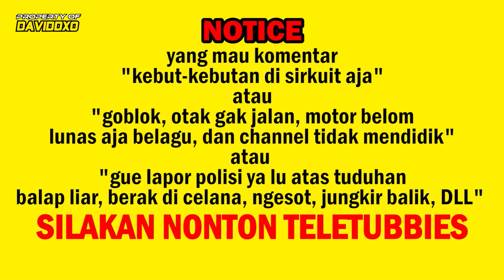LAMPU IJO MAIN TARIG AJA, GINI JADINYA!